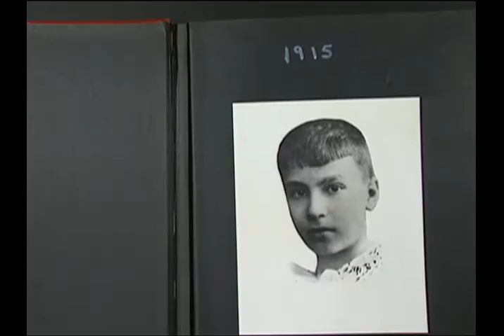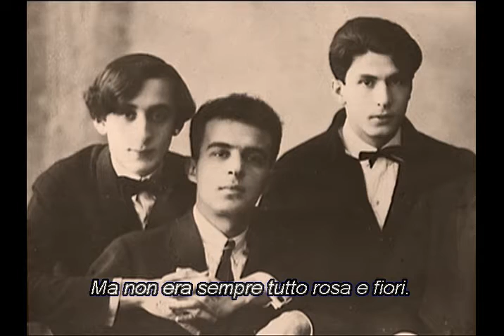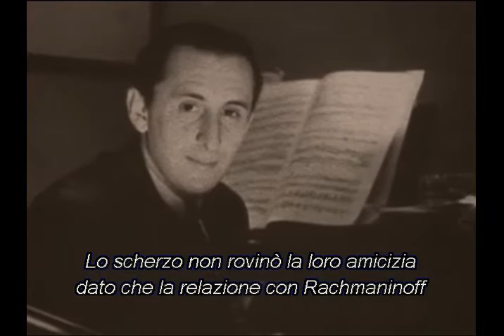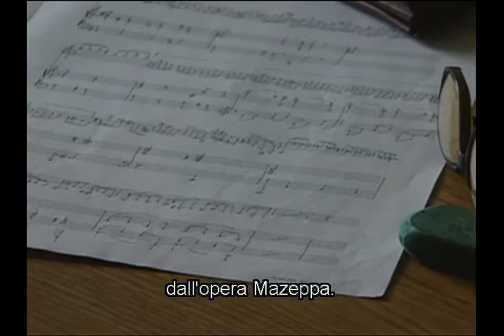Nathan Milstein: Maestro dell' invenzione - Alcune memorie di un tranquillo incantatore | Parte 1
Il regista Christopher Nupen sul film:
"Questo filmato in due parti di uno dei più grandi musicisti del XX° secolo, un artista la cui carriera si estese per ben 73 anni e che riuscì a guadagnarsi l'ammirazione e il rispetto di tutti i musicisti internazionali del suo tempo nonché l'affetto genuino della maggior parte di essi. Il suo nome: Nathan Mironovich Milstein. Il suo strumento: il violino.
La capacità di Nathan Milstein di inventare nuovi modi di eseguire brani al violino, nell'arco della sua carriera, impressionò costantemente musicisti, critici così come il pubblico.
Il più professionale, il più modesto e onesto dei grandi musicisti, ci racconta della sua vita, della sua carriera, della sua musica e dei suoi amici, in modo particolare di Auer, Glazounov, Rachmaninov, Horowitz e Piatigorsky. Inoltre intrattiene con i suoi discorsi sulla musica un amico più giovane e violinista come lui, Pinchas Zukerman.
Nel filmato, Pinchas Zukerman domanda: "So che sei magnificamente semplice e che tutto ciò che fai è magnificamente semplice, ma vorrei sapere perché è così semplice?". Al che Nathan Milstein risponde: "Se sei complicato, rovini la tua natura".
Non ho mai incontrato un musicista che sia stato in grado di vivere quella semplice verità meglio di Nathan Milstein."